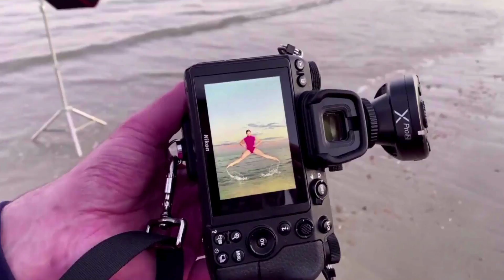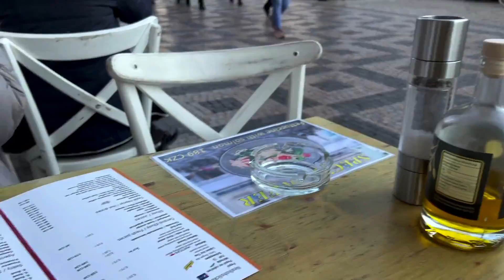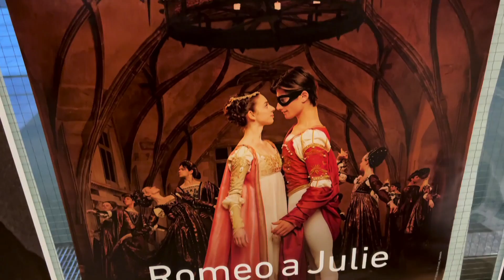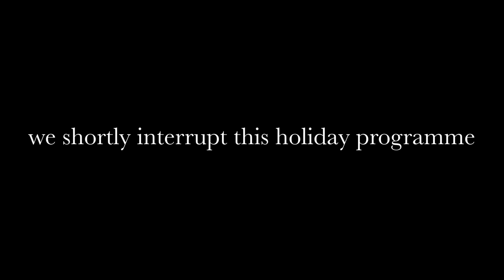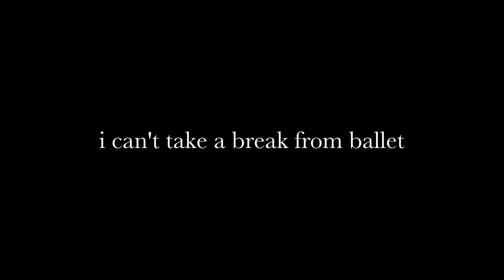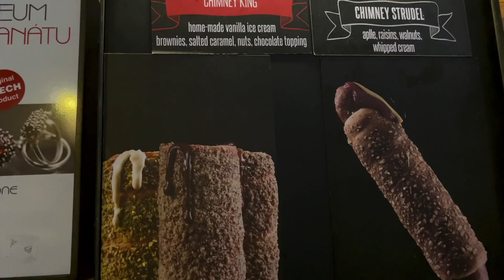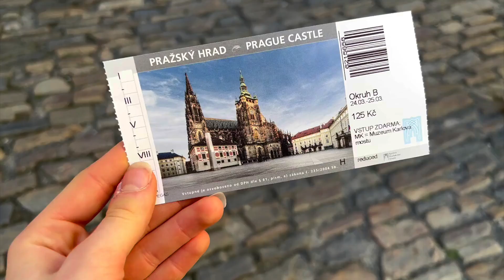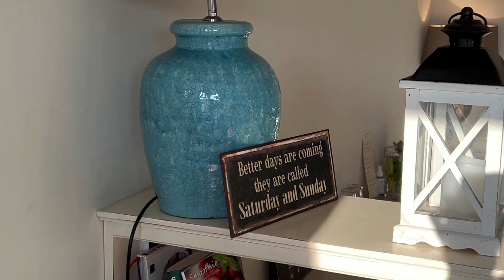72 hours without ballet challenge in Prague - GONE WRONG!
**72 hours without ballet challenge - GONE WRONG!**

Hey there! If you are new around here my name is Hannah Martin and I am currently a full time ballet student. On this channel I love to share my journey, the tips and tricks I've learnt along the way, and help motivate you all on your path towards your dreams! :)